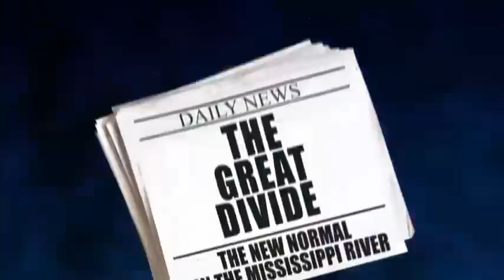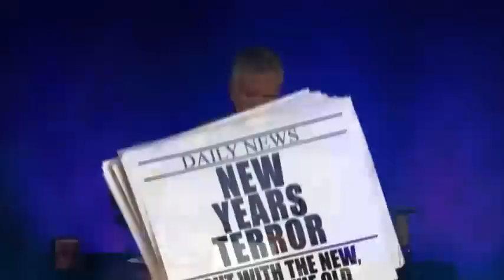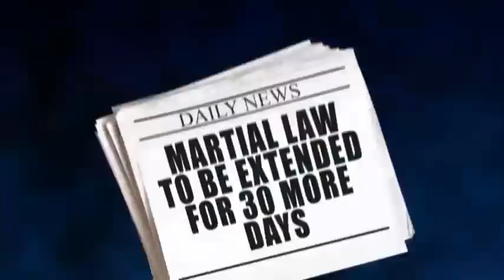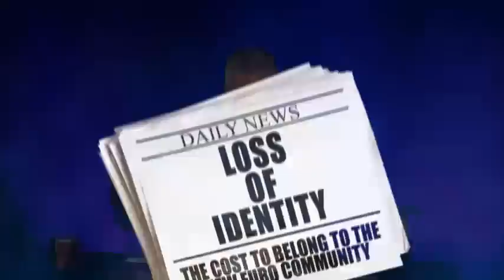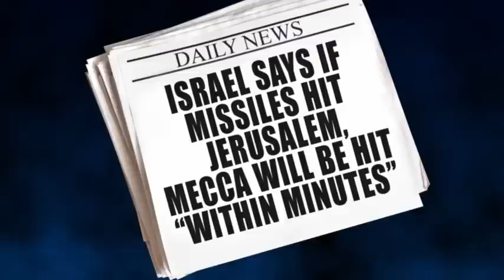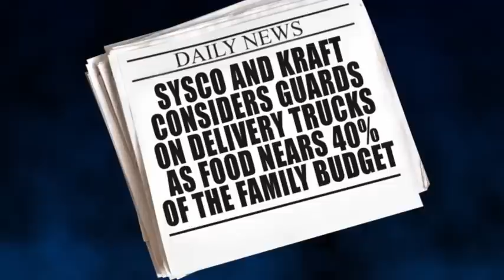Prophetic Headlines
Recorded October 4, 2012 during "Beyond with John Paul".
Don't be afraid, but be prepared. John Paul Jackson reiterates some important tips that may save you from some headaches in the days that lie ahead. He also releases more of the 'prophetic headlines' the Lord has shown him over past years.

Watch full episodes of Beyond with John Paul, Dreamipedia, Unplugged, and more! Only on StreamsTV plus.

Visit the Streams TV page to see more free content, as well as learn more about Streams TV Plus: